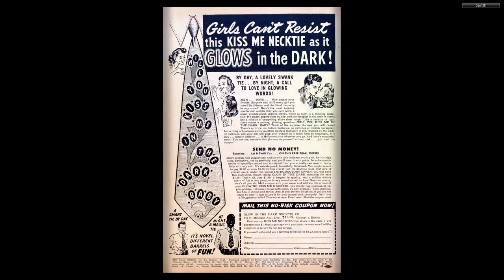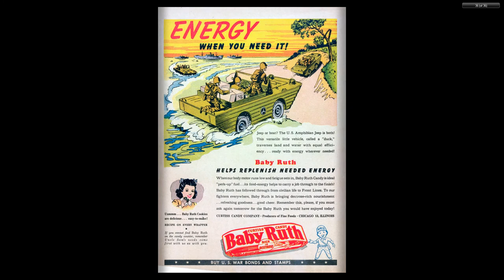Red Seal 014 Dynamic Oct 1945 36p